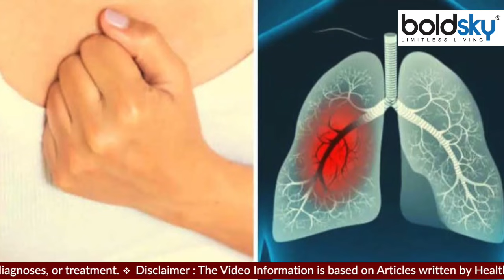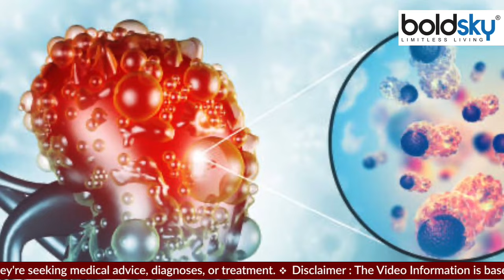खांसते समय सीने में दर्द होने का कारण | खांसते समय सीने में दर्द क्यों होता है | Boldsky *health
सर्दियों के इस मौसम में जुकाम-खांसी होना काफी सामान्य है, आमतौर पर यह सामान्य घरेलू उपचार और दवाइयों के माध्यम से ठीक भी हो जाती है। पर क्या आपको खांसते-छींकते समय छाती के आसपास दर्द बना रहता है? अगर हां तो इस तरह की स्थिति के बारे में सावधान हो जाइए।

Cold and cough are quite common in this winter season, usually it is cured through simple home remedies and medicines. But do you have pain around the chest while coughing or sneezing? If yes then be careful about this type of situation.